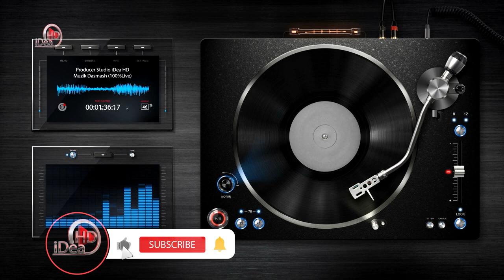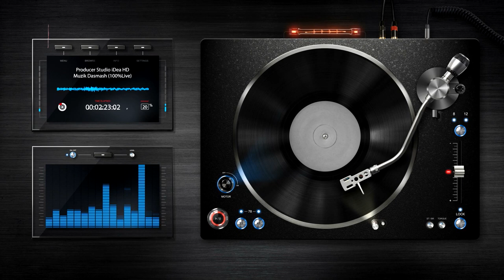Blerina - Çun Mula (100%Live) 2021